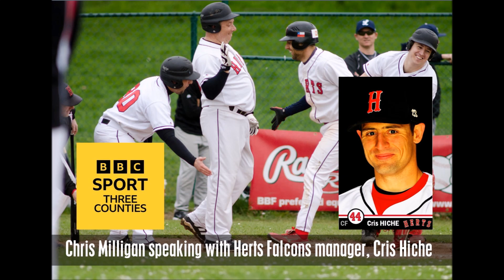BBC 3 Counties Radio interview with Herts Falcons manager Cris Hiche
Host Chris Milligan and Cris Hiche talking about the GB national baseball teams making history at the worldbaseballclassic , Herts Falcons' preparations for the new season, the Herts Spring League and more.